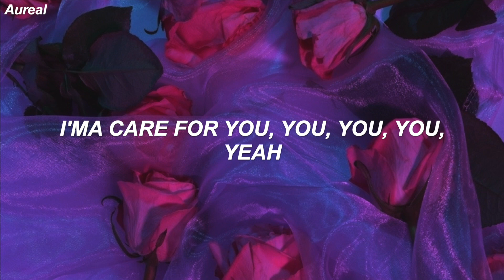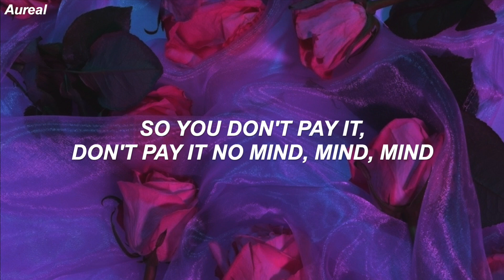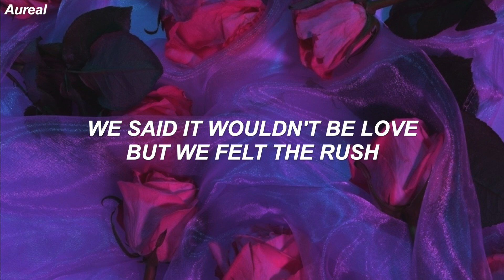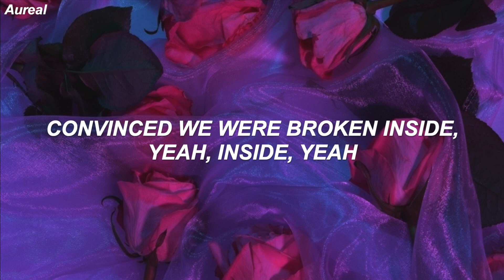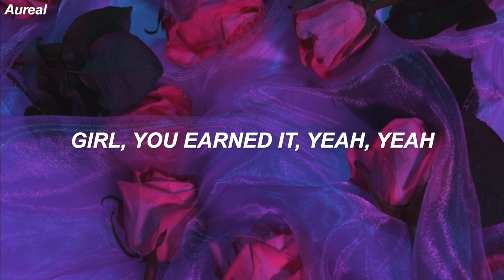The Weeknd - Earned It (Lyrics)